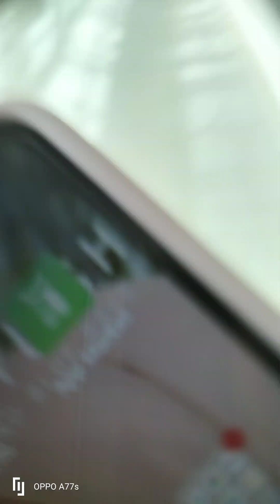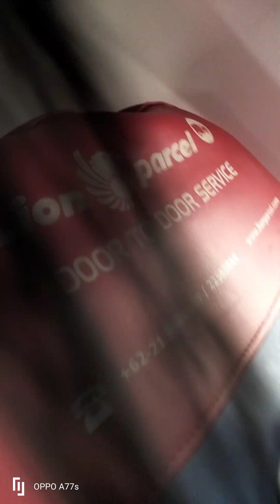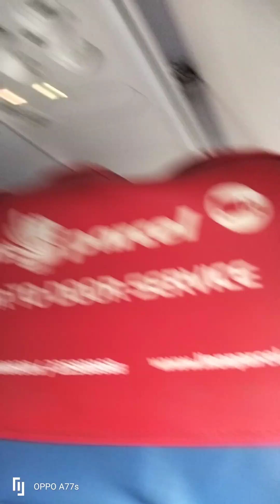Haluha HP iha Charger Fatin Bandara Kupang